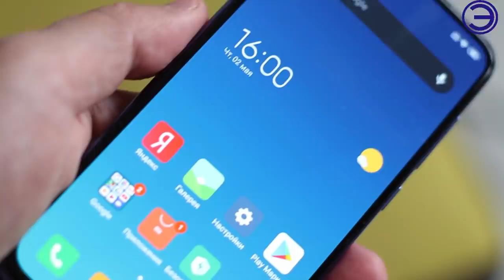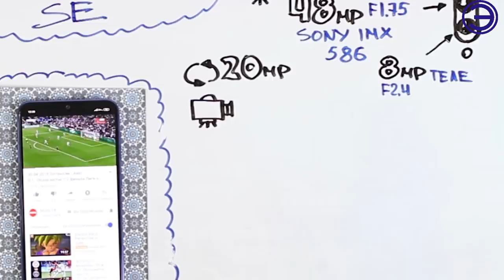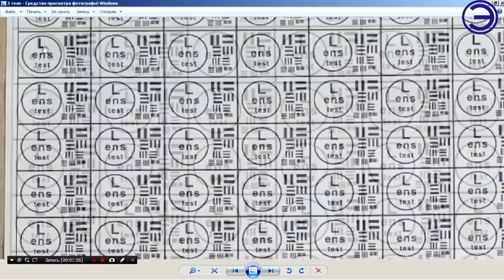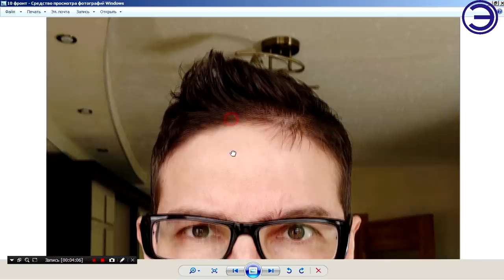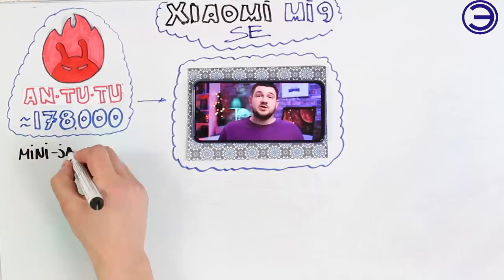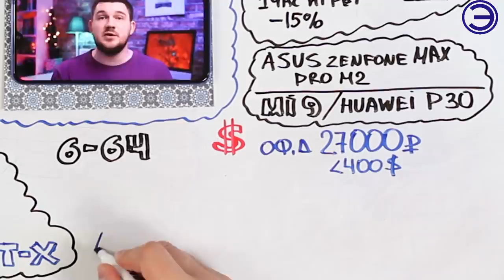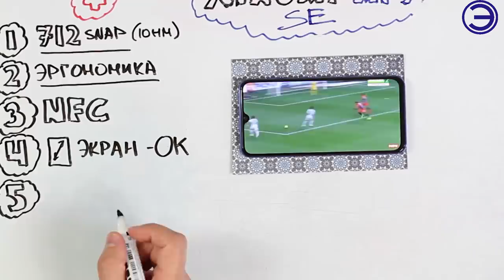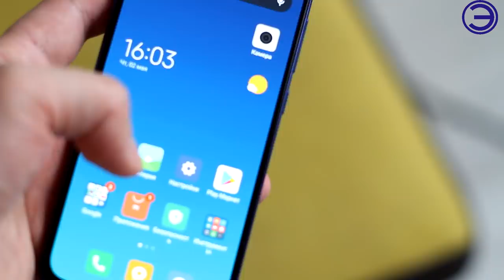ЧЕСТНЫЙ ОБЗОР MI 9 se !!!!!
Вместе со своим новым флагманом Mi 9, компания Xiaomi анонсировала его упрощенную версию, добавив приставку SE в названии. Китайцы уже не впервые практикуют подобную стратегию. В прошлом году с «восьмерками» было точно так же, а после к ним ещё и присоединился Mi 8 Lite. Однако Mi 8 SE так и не вышел на глобальный рынок и был рассчитан только на внутреннего китайского потребителя. Но на этот раз всё получилось иначе!!!

МУЗЫКА